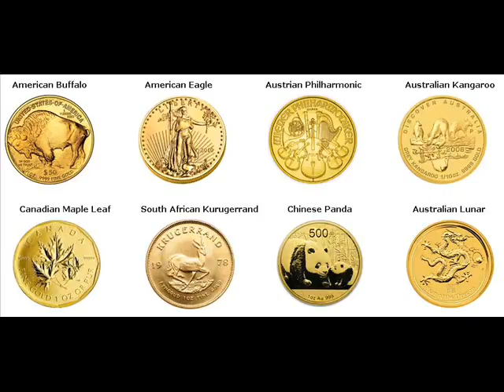Gold Coins For Sale Layton Monroe Florida